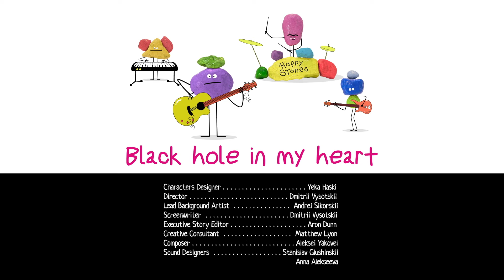TRAILER EPISODE 2 ⭐️ Sonya from Toastville COMING SOON ⭐️ Cartoon for kids Kedoo Toons TV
Hello, it´s Sonya here! I love spending my free time in Toastville! By the way, do you know where do Toastians come from? Discover it in the next episode this Friday 03/08